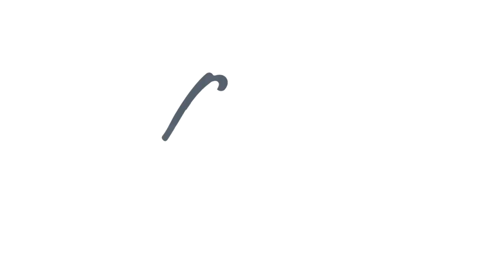Como usar uma meia para melhorar a potência do seu saque - Bem Sacado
Mostramos aqui um exercício para melhorar a potência do seu saque. Você precisará somente de uma meia e 3 bolinhas.😊

SOBRE O BEM SACADO

Somos três amigas com personalidades diferentes que nos unimos por uma única e grande afinidade: o Tênis.

O projeto Bem Sacado é assim, diverso, divertido, pessoal como um ótimo papo informal onde falamos sobre este esporte tão fascinante.

Aqui você vai encontrar vários assuntos relacionados ao universo do Tênis, desde nossas próprias experiências, dentro e fora da quadra, como também: dicas de saúde, técnicas e táticas, moda, alimentação, comportamento, histórias de superação entre outros.

Vale a pena você dar uma conferida, pois com certeza encontrará algo interessante que acrescentará benefícios no seu esporte e no seu dia a dia!

Categoria  Esportes